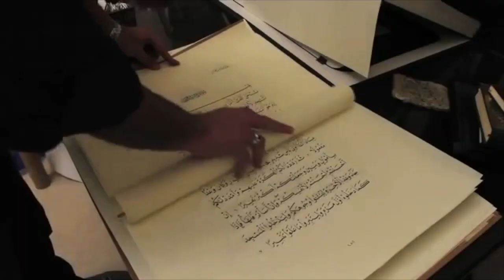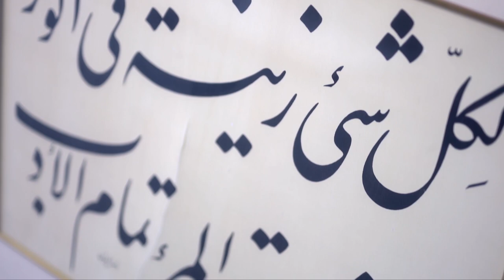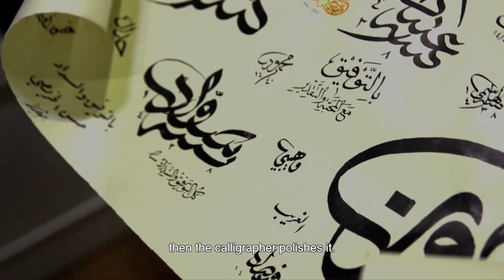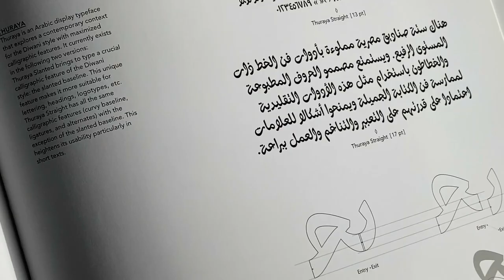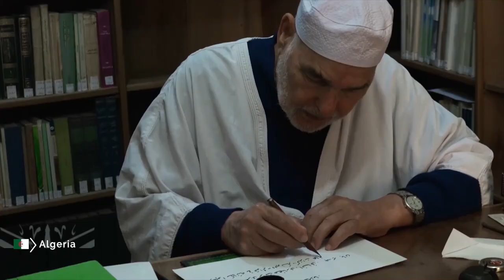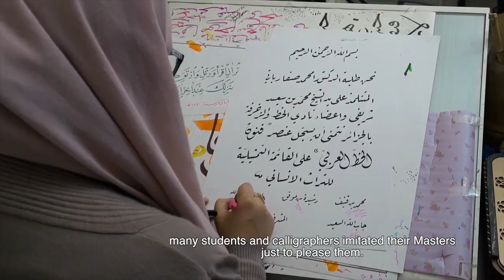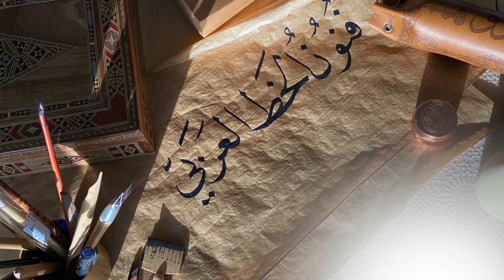Arabic calligraphy: knowledge, skills and practices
Description: Arabic calligraphy is the artistic practice of handwriting Arabic script in a fluid manner to convey harmony, grace and beauty. Its fluidity offers infinite possibilities, even within a single word, since letters can be stretched and transformed to create different motifs. Arabic calligraphy is widespread in Arab and non-Arab countries and is practised by men and women of all ages. Originally intended to make writing clear and legible, it gradually became an Islamic Arab art for traditional and modern works. Skills are transmitted informally or through formal schools or apprenticeships.
Country(ies): Saudi Arabia; Algeria; Bahrain; Egypt; Iraq; Jordan; Kuwait; Lebanon; Mauritania; Morocco; Oman; Palestine; Sudan; Tunisia; United Arab Emirates; Yemen